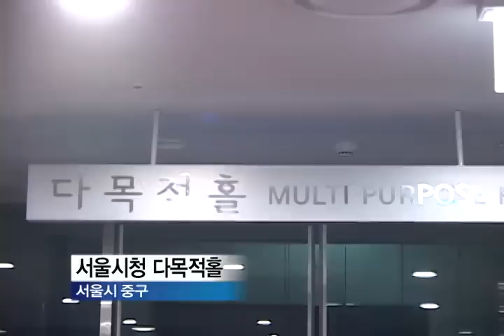[tbstv] 기적의 레인보우 콘서트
서울시 어린이병원에서는 발달장애 아동과 청소년들을 위한 음악치료 프로그램을 통해 ‘레인보우 뮤지션’ 팀을 양성해왔는데요. 해마다 연말이면 갈고 닦은 실력을 뽐내는 콘서트를 열고 있습니다. 이들이 선사하는 감동의 무대를 만나고 왔습니다.